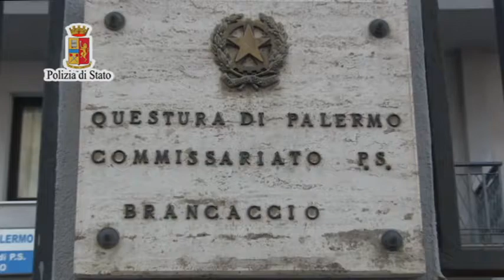arresti a brancaccio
I poliziotti hanno eseguito un’ordinanza di applicazione di misure cautelari emessa dal Tribunale di Palermo nei confronti di 7 persone, 3 in carcere e 4 ai domiciliari.
Ad essere colpiti dalla misura i componenti di un' associazione per delinquere finalizzata alla commissione dei reati di ricettazione e riciclaggio di veicoli nel capoluogo palermitano e nelle aree limitrofe.